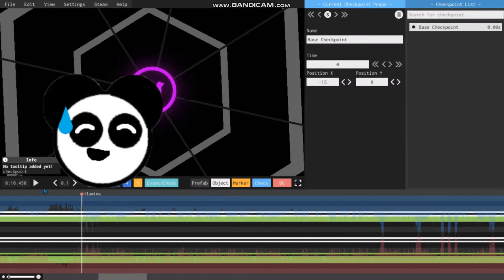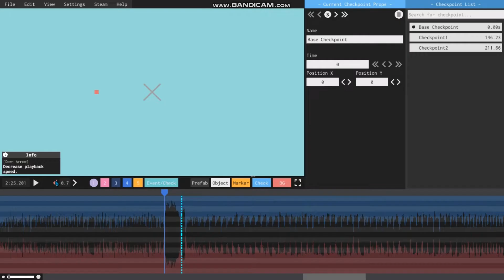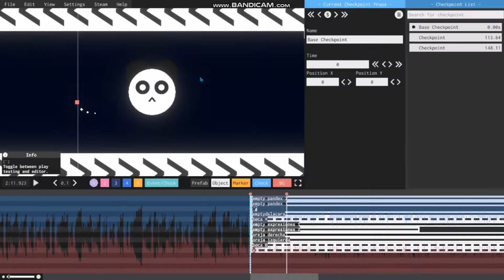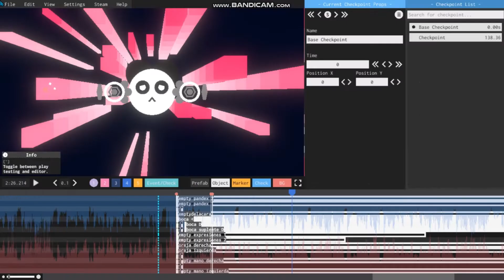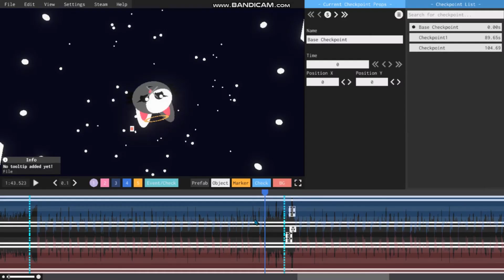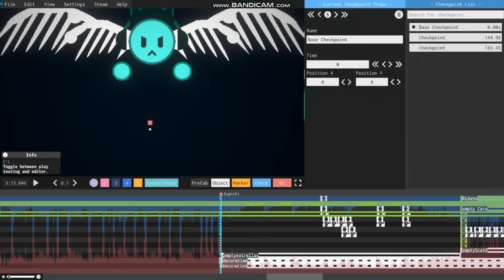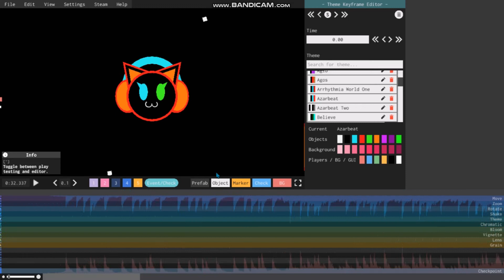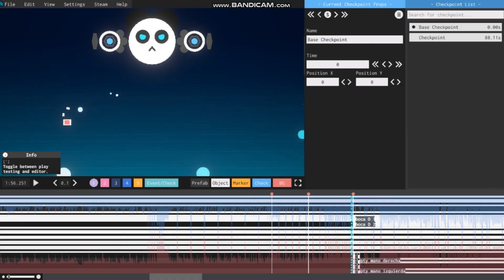Niveles sin terminar :D (en español)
hola, aquí les traigo un video con muchos de los niveles que tengo sin terminar, me demore 4 horas grabándolo pero creo que valió la pena :3